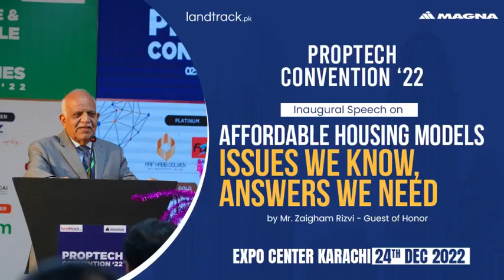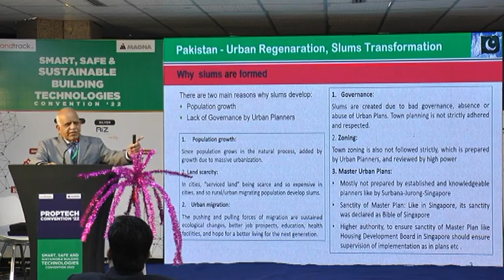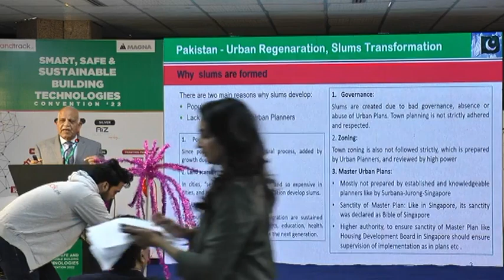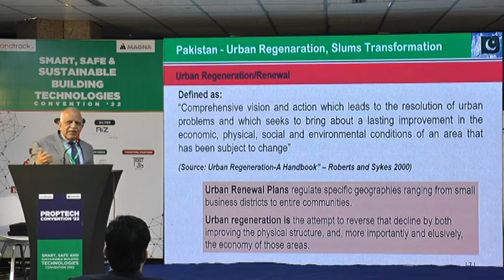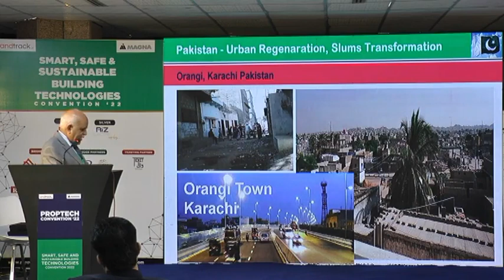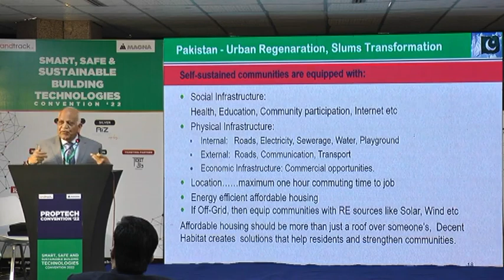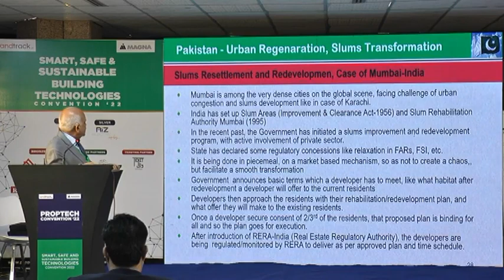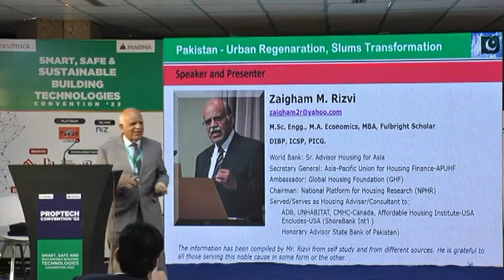Mr. Zaigham Rizvi, Guest of Honor for the PropTech Convention '22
Despite the existence of affordable housing models globally, there remains a significant shortage of affordable housing in many parts of the world. This shortage is often caused by a number of issues, including rising land and construction costs, inadequate government funding, and a lack of political will to address the issue.

To address these issues, there is a need for comprehensive and innovative solutions that can help increase the availability of affordable housing. These solutions may include the use of public-private partnerships, the development of new financing mechanisms, and the implementation of zoning and land use policies that encourage the construction of affordable housing. Additionally, there is a need for increased investment in affordable housing, both from the public and private sectors, to ensure that individuals and families have access to safe and affordable housing options.
Mr Zaigham Rizvi, Guest of Honor for the PropTech Convention '22 gave his inaugural speech on the topic and shed light on the huge opportunities and solutions available for the Pakistani Market.